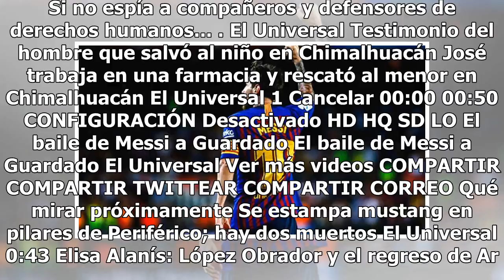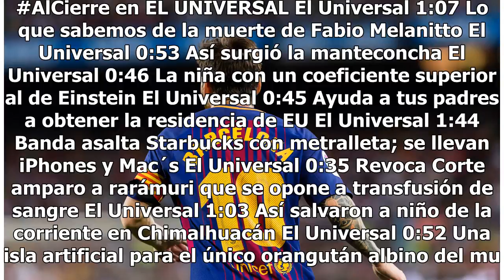Al Barcelona le tomó una hora anotar pero goleó con doblete de Messi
De la mano de Lionel Messi y Philippe Coutinho, el Barcelona se presentó con victoria en La Liga al vencer 3-0 al Alavés, donde el argentino anotó el gol seis mil en la historia de los culés. El conjunto azulgrana no tuvo un debut sencillo, la primera parte fue el típico partido donde el rival esper...